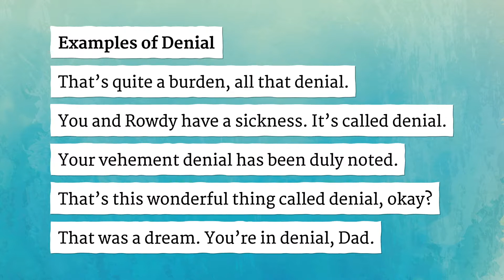DENIAL pronunciation • How to pronounce DENIAL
How to say Denial in British English and American English?